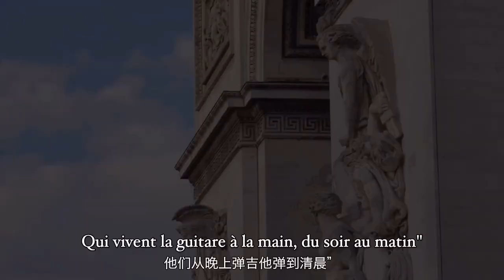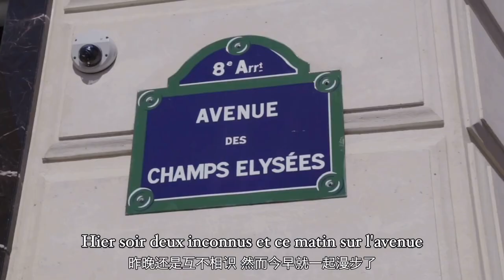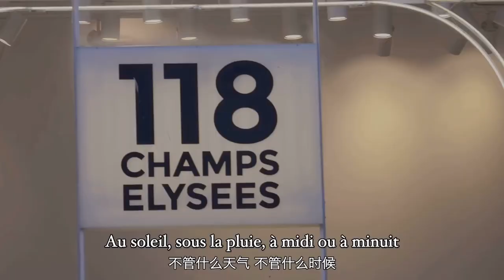Super nice classic French song Les Champs-Elysées, I fell in love with it as soon as I heard the pr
超好听的经典法语歌 Les Champs-Elysées ，一听前奏瞬间就爱上